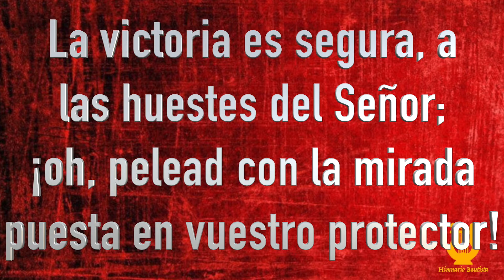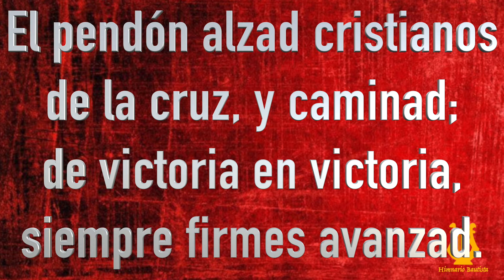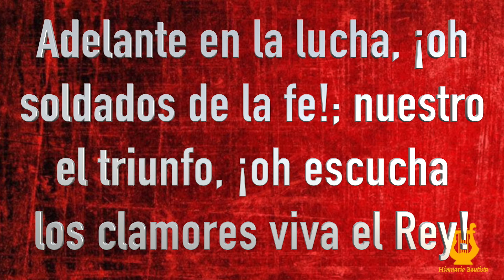498 - Canten del amor de Cristo (Pista/Letra Himnario Bautista)